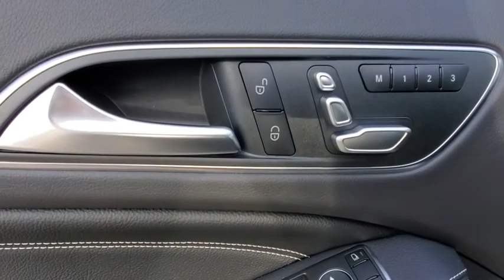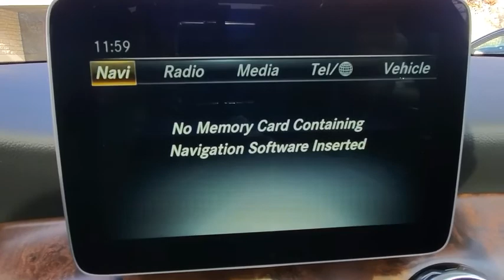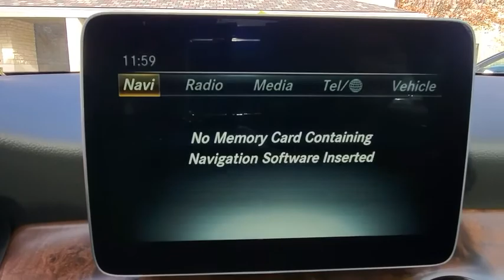2020 Mercedes-Benz GLA available in Dublin, Columbus, Delaware OH LJ662433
New 2020 Mercedes-Benz GLA available in Dublin, Ohio at Crown Eurocars Dublin. Servicing the Columbus, Delaware, Powell, Westerville, OH area.
2020 Mercedes-Benz GLA GLA 250 - Stock#: LJ662433 - VIN#: WDCTG4GB7LJ662433